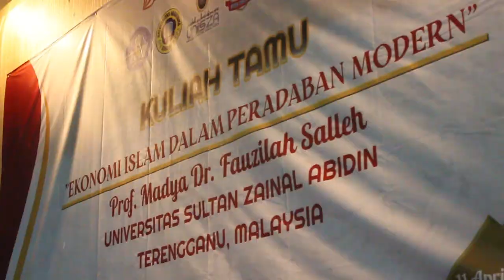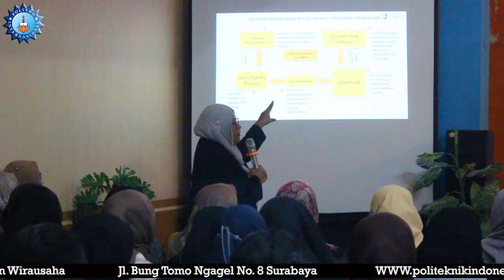KULIAH TAMU - Prof. Madya Dr. Fauzilah Salleh dari UNIVERSITAS SULTAN ZAINAL ABIDIN, MALAYSIA